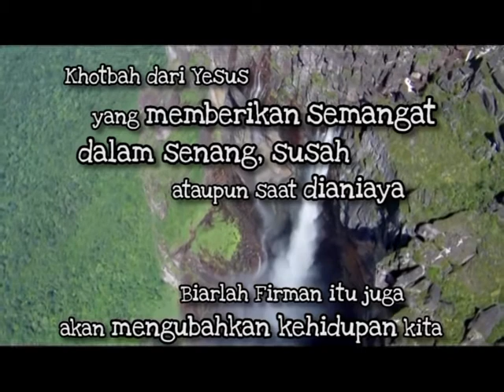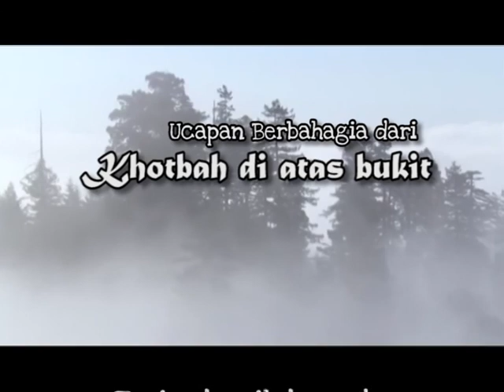"Berbahagialah Orang yang Suci Hatinya" - Khotbah Diatas Bukit - 07 : HCBN Indonesia